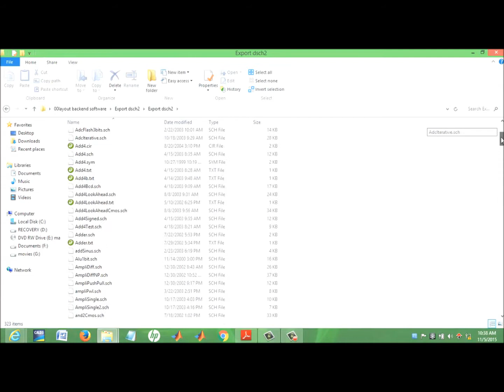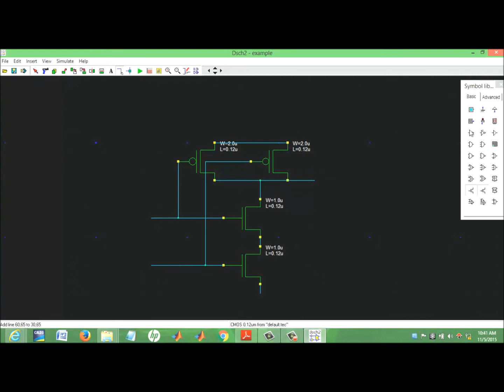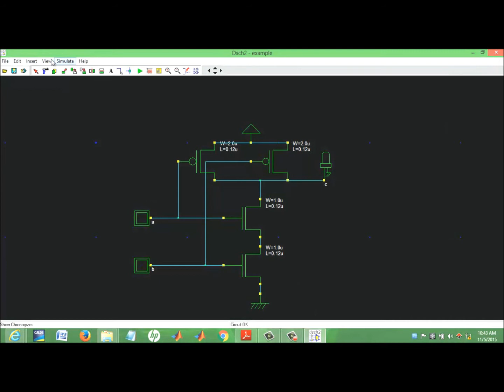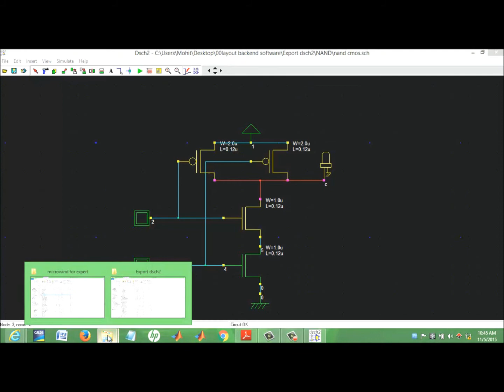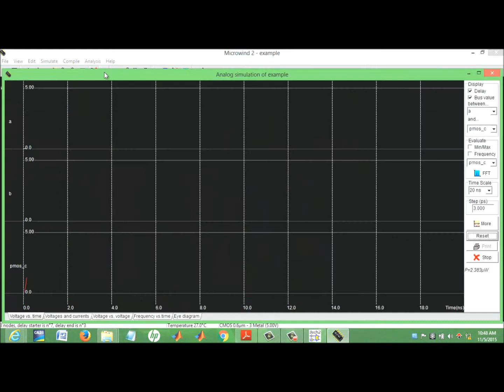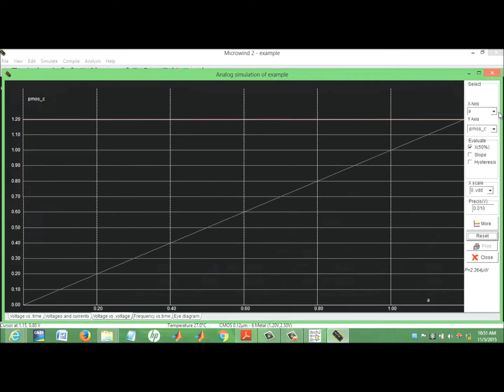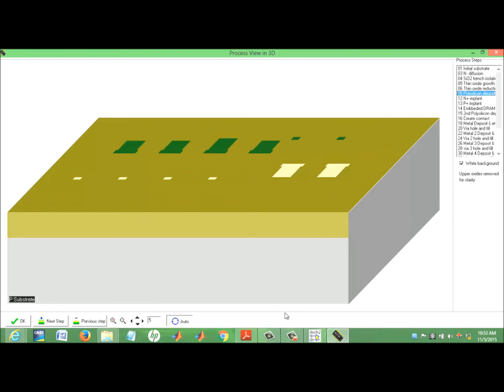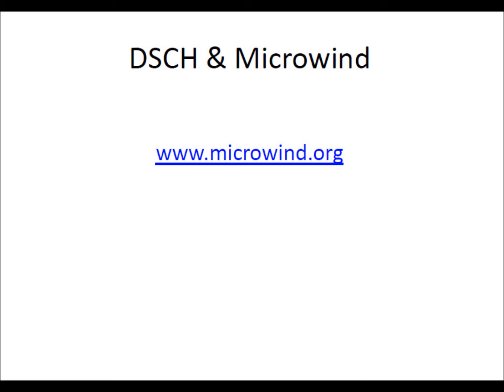Schematic and Layout Design using Microwind part 2 of 3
Features of Microwind  & DSCH, Microwind VLSI design flow, Microwind tools .